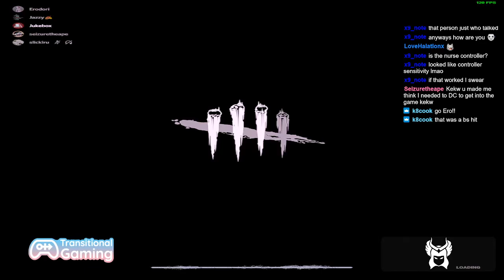Transitional Gaming 2021 vs Nurse | Dead By Daylight